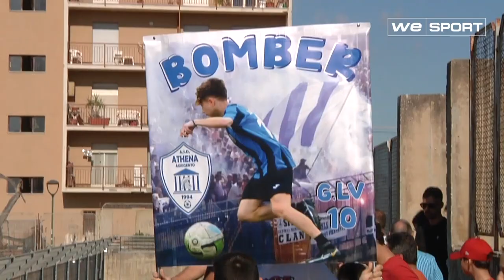Athena vs Real Gela [Under 15 - 6G - Gir.C]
Under 15 - 6G - Gir.C
Athena vs Real Gela: 4-0
Marcatori: Lo Verme x2,Polifemo,Bellavia

Servizio a cura di Mirko Giacopello,Silvio Diliberto e Antonio Caroé